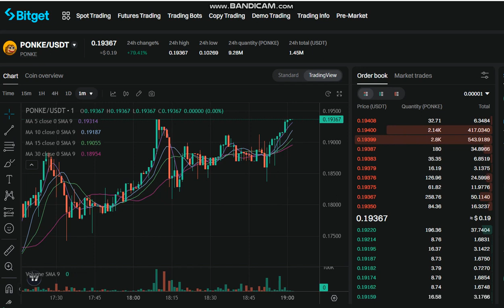+ 84 % LIVE PONKE PONKE Price - LIVE PRICE PONKE NEWS - PONKE Price Chart